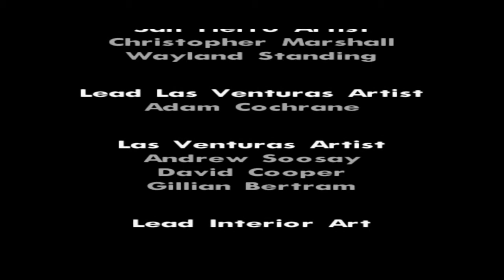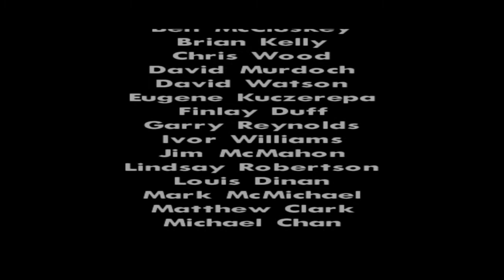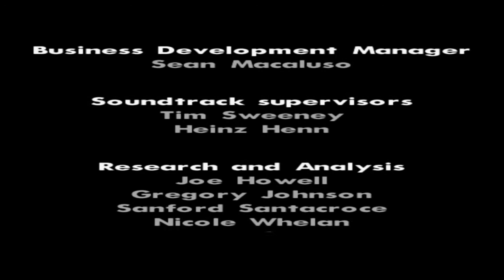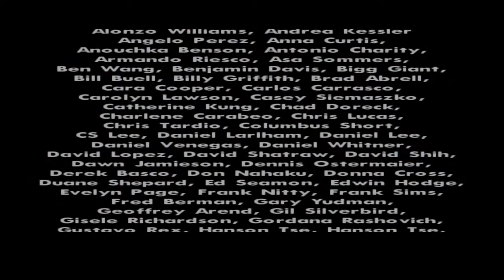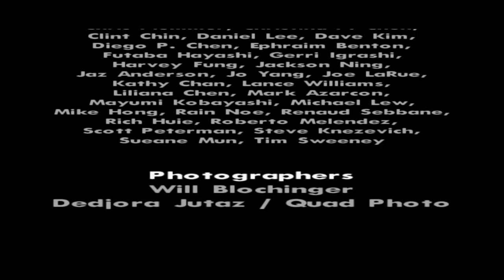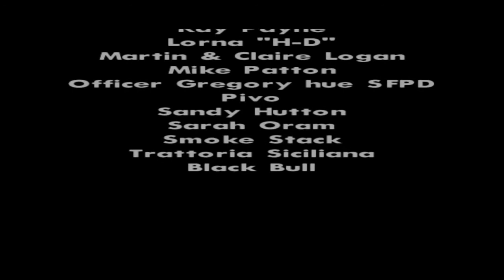Grand Theft Auto San Andreas PS4 Ending Mission 96: End Of The Line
Hello, this is a sad video: after almost a year i started this channel and the first videogame i recorded and uploaded in this channel was San Andreas. Today we finish the story of the game, and if you followed my channel 4 San Andreas i thank you so much 4 following and watching the gameplays (but this is not over yet, we still have some things 2 discover) meanwhile please enjoy this last mission of San Andreas and thank you 4 everything.